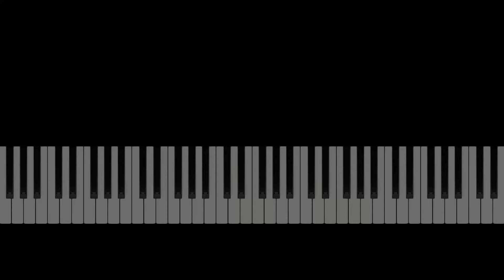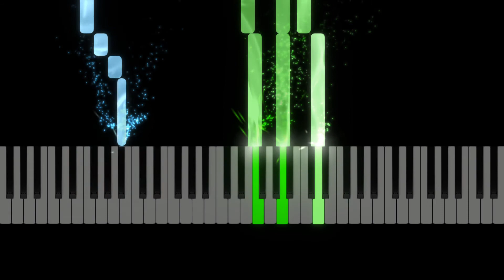Jon Secada "If You Go" Easy Piano, Easy Piano Tutorial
How to play If You Go on the piano. Easy piano. Easy Tutorial.